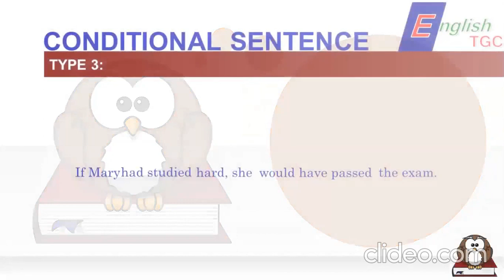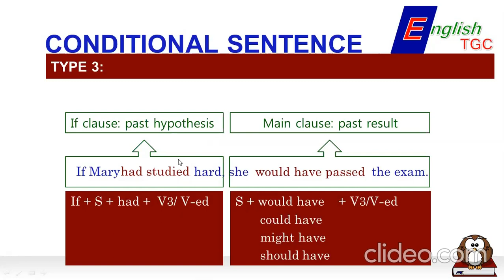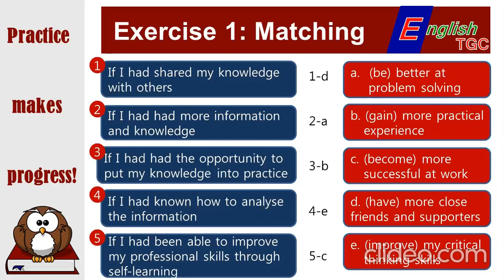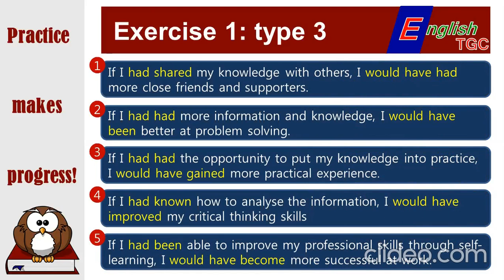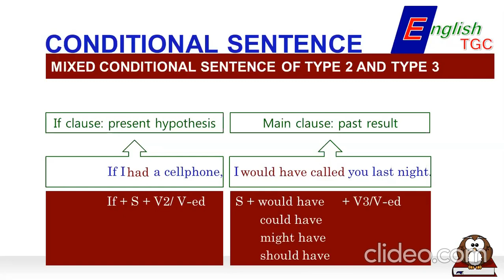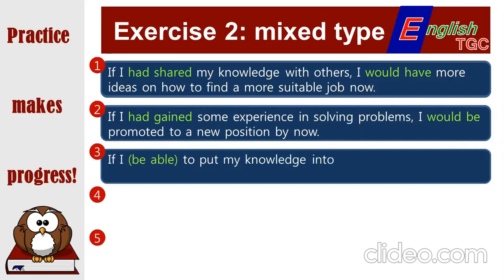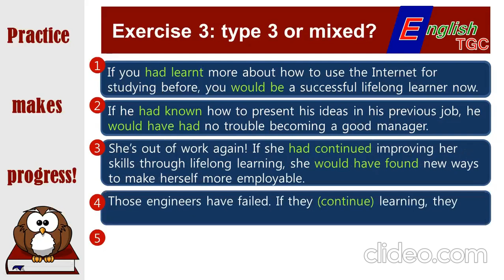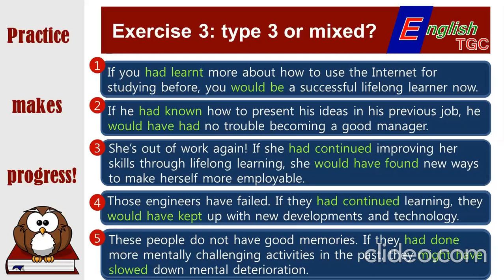Conditional sentence câu điều kiện loại 3 và loại hỗn hợp (type 3 + mixed type)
Các em cùng học lý thuyết câu điều kiện loại 3 và loại hỗn hợp. Sau đó làm bài tập áp dụng và cùng chinh phục thử thách để nhận quà của kênh bổ trợ tiếng Anh cho học sinh của trung tâm ngoại ngữ Thế Giới Chữ nhé.